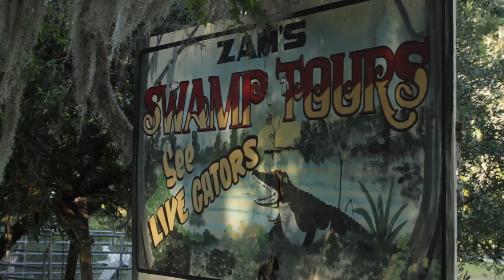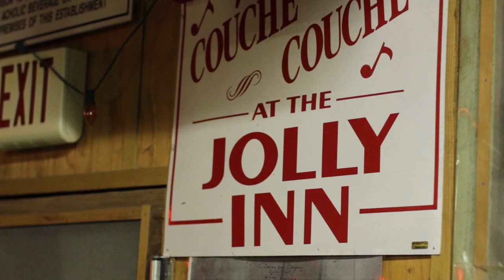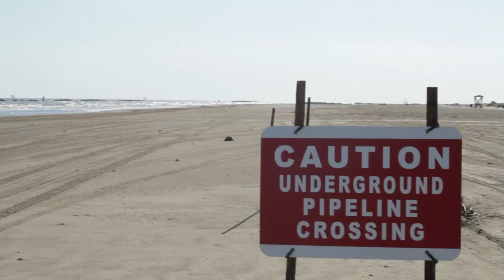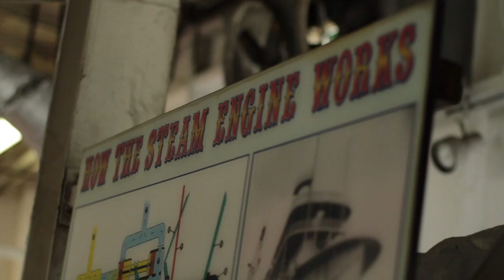Louisiana Field Seminar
On our Louisiana Field Seminar, we venture into salt marshes, travel along bayous, and learn about climate change from people who have lived through some of its most devastating consequences.